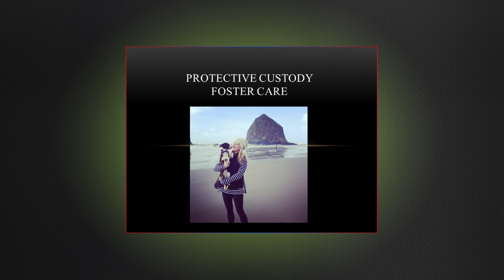Protective Custody Foster Care